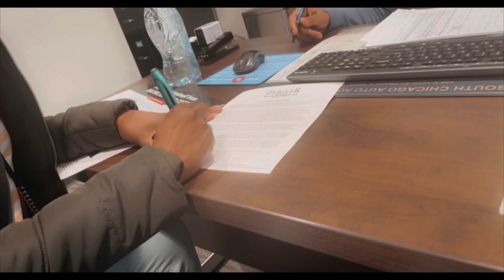New Car.! (Early Birthday Gift To Myself)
Brand New Car